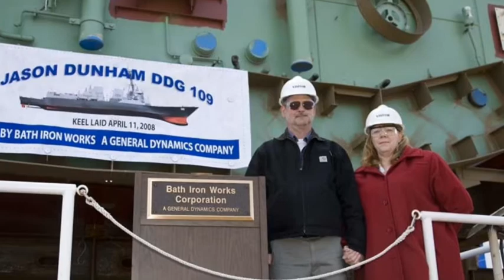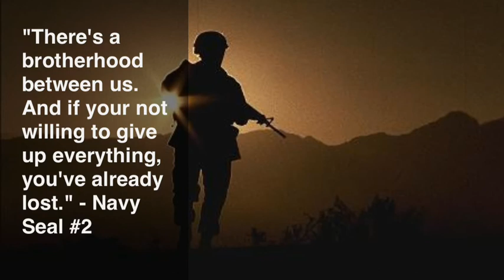Jason Dunham By:NolanWirth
History video by Nolan Wirth